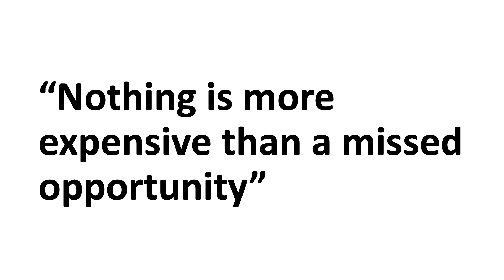A FALTA de DINHEIRO e as OPORTUNIDADES que o INGLÊS te TRAZ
Talvez este deveria ser o motivo de você aprender inglês.

Quer aprender INGLÊS de modo DESCOMPLICADO e DEFINITIVO?